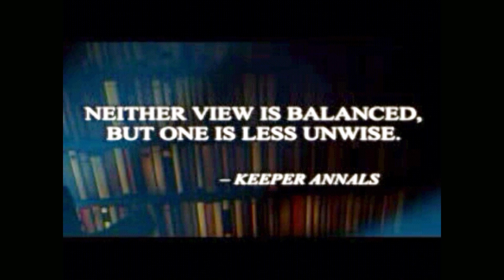| Sneaking and Spooking | Thief 2 Episode 13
We need get into this mansion and case the joint! But no one can interact with us or we fail! Can we make it through without disturbing the peace? Thanks for clicking on!